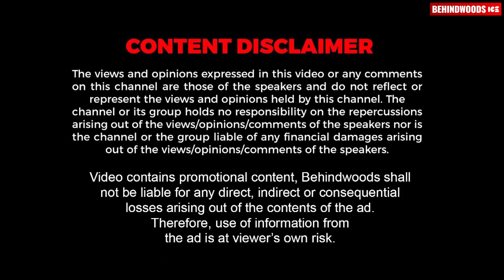കാണാൻ John Abraham-നെ പോലെ ഇല്ലേ?🤔😂 | അത്രയ്ക്ക് സോപ്പിടണ്ട | Ranjith | Mike | Interview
Here is the interview of Ranjith Sajeev, he shares his acting experience in his latest movie mike.

Mike movie running successfully in theatres.

സർക്കാർ ജോലിയാണോ നിങ്ങളുടെ ലക്ഷ്യം
SSC / BANK / RRB / PSC coaching  എന്നാൽ Cubit Academy